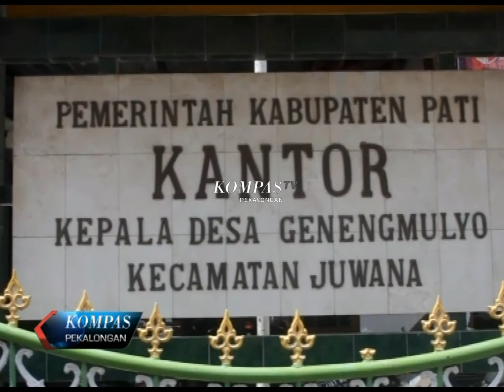KOMPAS TV PEKALONGAN EDISI 613 SEGMEN 2